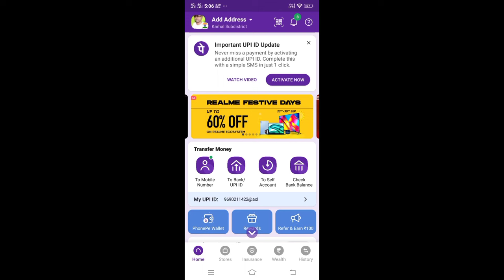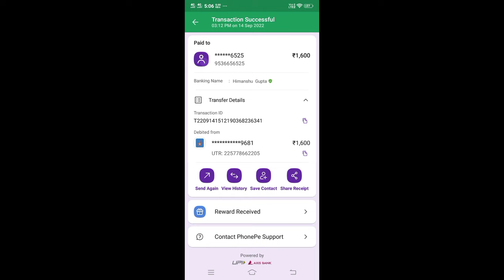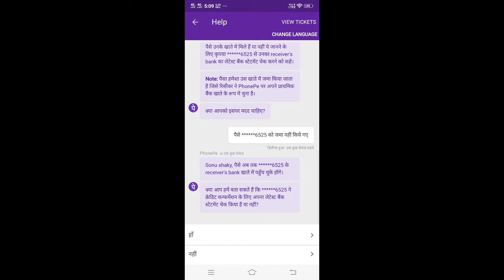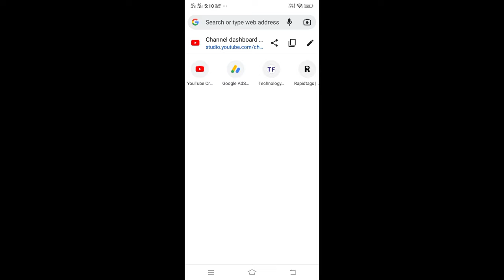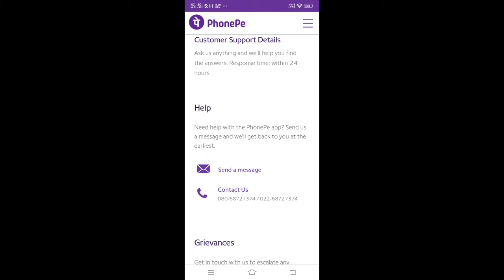Phonepe payment successful but money not received | Phonepe payment success amount not received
Dosto is video me maine bataya hai ki agar app apne phonepe se kisi ko payment send karte ho aur apka amount successful dikha diya lekin pesa jisko bhja usko received nahi hua to kiya karoge